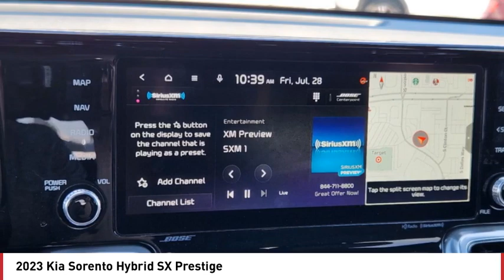2023 Kia Sorento Hybrid Greenwood Village CO P6387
Arapahoe Kia
9400 E Arapaphoe Rd

Aurora Black Recent Arrival! 2023 Kia Sorento Hybrid SX Prestige AWD 6-Speed Automatic4D Sport Utility 1.6L I4 DGI Hybrid Turbocharged DOHC 16V LEV3-ULEV7036/33 City/Highway MPG